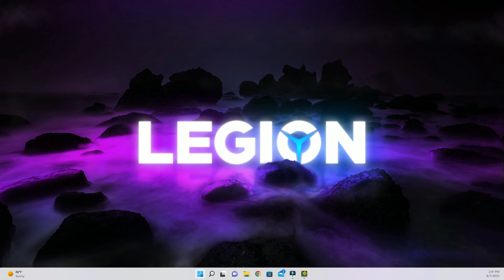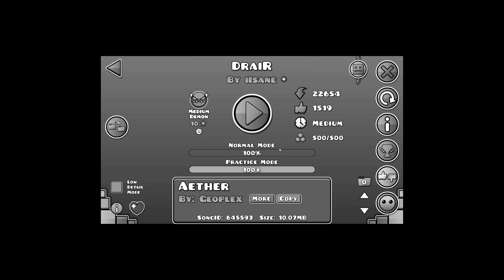geometry dash completions.mp4 #8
hiiiii
Socials: